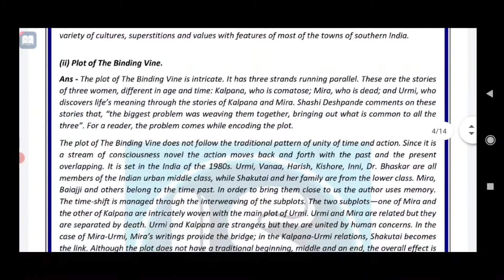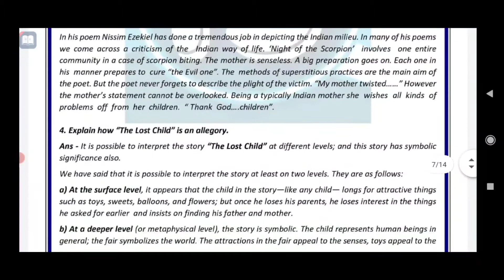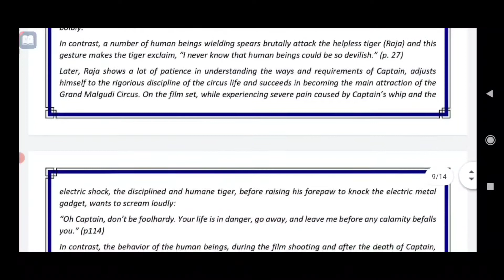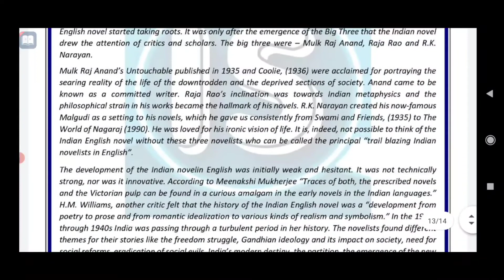begc 103 solved assignment 2020-21 in English | begc 103 solved assignment 2021 in English| IGNOU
@Study Point

for pdf .

note:
✓ I have only the assignments which I uploaded video. so plz demand only uploaded assignments.
✓ And plz have patience after sending email and wait.

##how to check grade card at IGNOU site | how to check exam result | how to check Assignments marks